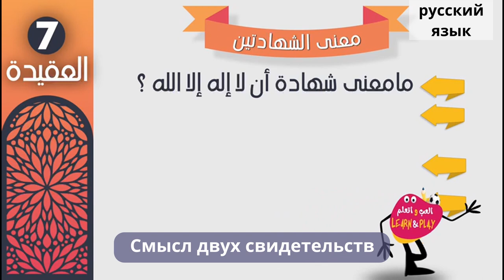Смысл двух свидетельств